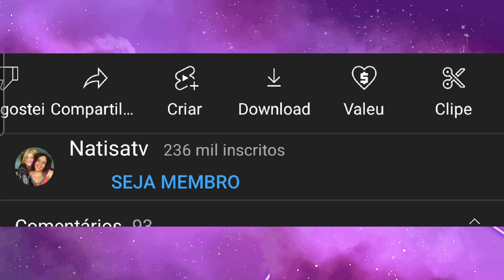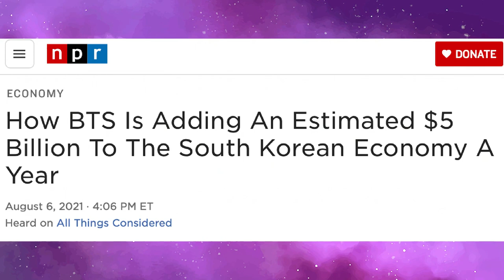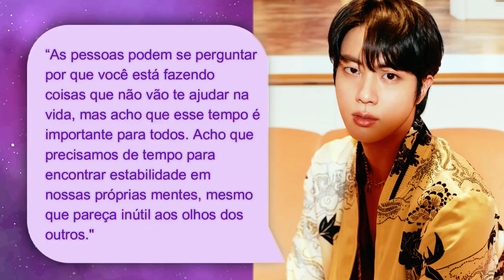O HIATUS DO BTS ESTÁ PREJUDICANDO A COREIA DO SUL?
Hoje nós viemos falar sobre o comunicado da Associação Coreana de cantores implorando o BTS pra reconsiderar a decisão do hiatus. Vem entender todo esse absurdo.

MINUTAGEM:

00:00 - RM critica a indústria do Kpop
00:41 - Intro
02:44 - O comunicado da Korea’s Singer Association
03:58 - Repercussão do absurdo
04:47 - Como a Coreia tratava o BTS0
07:40 - Impacto do BTS na Coreia
10:38 - Entrevista do Jin pra Weverse Magazine
10:54 - Namjoon fala sobre a indústria que não para
11:07 - Conclusão

Quem somos?